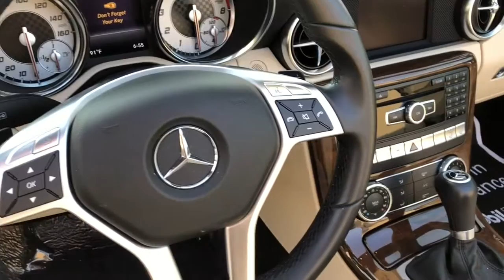P4050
2015 Mercedes-Benz SLK 250 for sale at Mercedes-Benz of Willoughby just Northeast of Cleveland, OH. This, one-owner, Certified Pre-Owned 2015 Mercedes-Benz SLK250 is Mars Red on Sahara Beige MB-Tex with Burl Walnut Wood Trim. It is very well equipped with the Premium Package (AIRSCARF ventilated headrest, siriusXM, harman/kardon sound, heated front seats), Sport Package (18'' AMG 5 spoke light alloy wheels, sport bodystyling, ambient lighting), Panorama Sunroof, Rear Deck Spoiler, Keyless-Go, and much more!